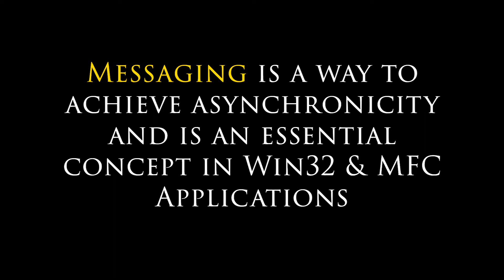Messaging - Fun in Programming, Software Engineering, and Computer Science